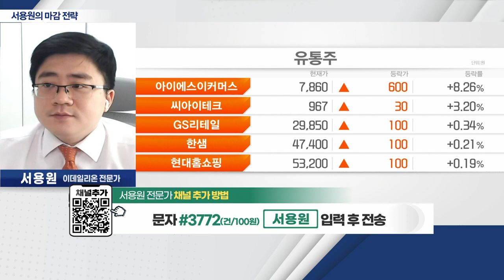韓 증시, 선물옵션 만기일 여파… 하락세_서용원 마감 전략 (20221208)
- 韓 증시, 선물옵션 만기일 여파… 하락세
- '위믹스' 상장폐지 결정… 위메이드 관련주 급락
- 원화 약세 및 대형주 하락 폭, 제한적
- 유통ㆍ리오프닝 섹터 관심 유효